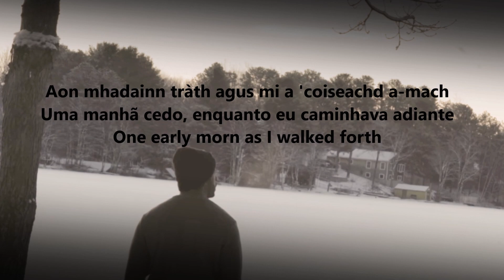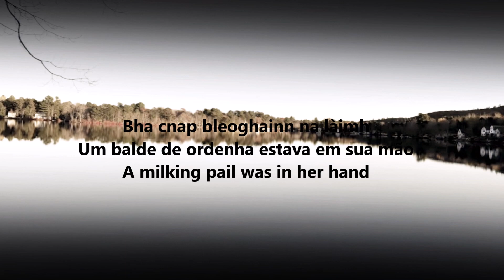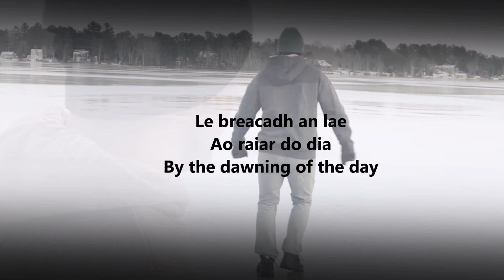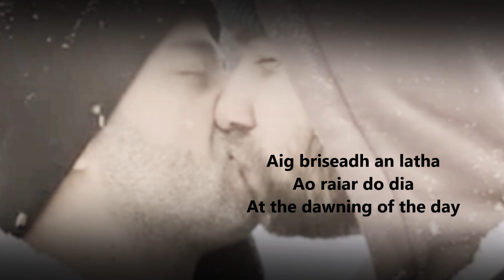Stepsof2Foreigners - The Dawning Of The Day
Künstlerinnen: The Celtic Women

English lyrics & Eadar-theangachadh Gàidhlig Albannach & tradução para o portugues

The dawning of the day

[Verse 1]
One early morn as I walked forth
By the margin of Lough Leigh
The sunshine dressed the trees in green
And the summer bloomed again
I left the town and wandered on
Through fields all green and gay
And whom shall I meet, but a Colleen Sweet
At the dawning of the day

[Verse 2]
No cap or cloak this maiden wore
Her neck and feet were bare
Down to the ground in ringlets fell
Her glossy golden hair
A milking pail was in her hand
She was lovely, young and gay
She wore the palm from Venus bright
By the dawning of the day

[Instrumental Break]

[Verse 3]
On a mossy bank, I sat me down
With the maiden by my side
With gentle word, he courted her
Asked her to be his bride
She said, "Young man, don't bring me blame"
And swiftly turned away
And the morning light was shining bright

[Rann 1]
Aon mhadainn tràth agus mi a 'coiseachd a-mach
Ri iomall Locha Leigh
Chuir a’ ghrian air na craobhan uaine
Agus dh'fhàs an samhradh a-rithist
Dh'fhàg mi am baile agus chaidh mi air adhart
Tro achaidhean uile uaine agus gèidh
Agus cò a choinnicheas mi, ach Colleen Sweet
Aig briseadh an latha

[Rann 2]
Cha robh caip no cleòc air a' ghruagaich seo
Bha a h-amhaich agus a casan lom
Thuit sìos gu talamh ann an ringlets
A ghruag òir ghlic
Bha cnap bleoghainn na làimh
Bha i brèagha, òg agus gay
Chuir i am pailme bho Venus soilleir
Le breacadh an lae

[Briseadh ionnsramaid]

[Rann 3]
Air bruaich còinnich, shuidh mi sìos
Leis a' mhaighdean ri m' thaobh
Le facal caomh, rinn e suirghe rithe

[Verso 1]
Uma manhã cedo, enquanto eu caminhava adiante
Pela margem de Lough Leigh
A luz do sol vestiu as árvores de verde
E o verão floresceu novamente
Eu deixei a cidade e vaguei
Através de campos todos verdes e alegres
E quem devo conhecer, senão uma Colleen Sweet
Ao raiar do dia

[Verso 2]
Sem boné ou capa esta donzela usava
Seu pescoço e pés estavam nus
No chão em cachos caiu
Seu cabelo dourado brilhante
Um balde de ordenha estava em sua mão
Ela era adorável, jovem e gay
Ela usava a palma de Vênus brilhante

[Pausa instrumental]

[Verso 3]
Em um banco coberto de musgo, eu me sentei
Com a donzela ao meu lado
Com palavras gentis, ele a cortejou
Pediu-lhe para ser sua noiva
Ela disse: "Jovem, não me culpe"
E rapidamente se afastou
E a luz da manhã estava brilhando forte
Dh'iarr i a bhith na bainnse aige
Thuirt i, "A dhuine òig, na toir a' choire orm"
Agus thionndaidh e air falbh gu sgiobalta
Agus bha solas na maidne soilleir